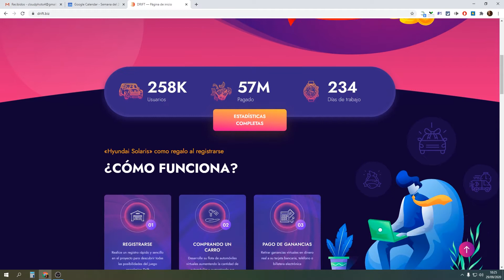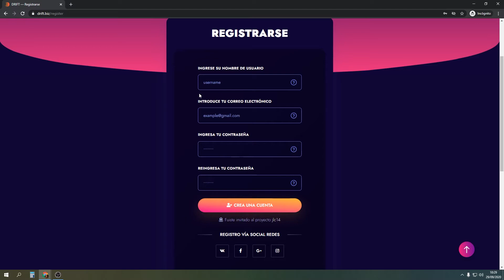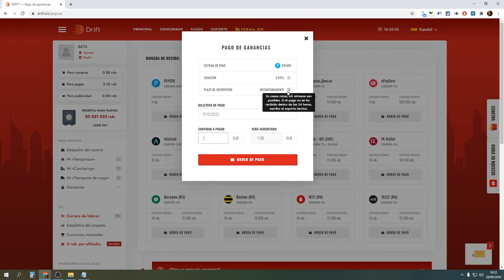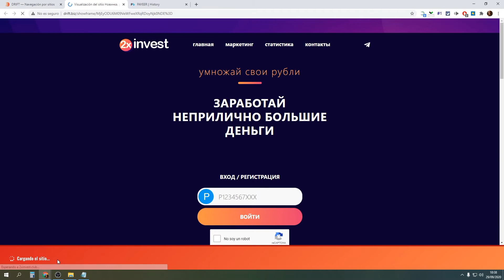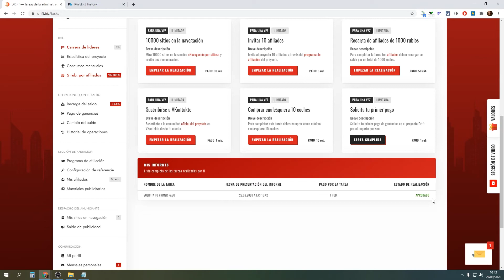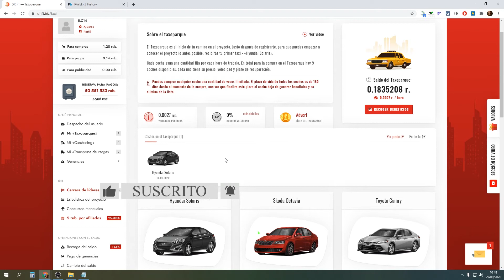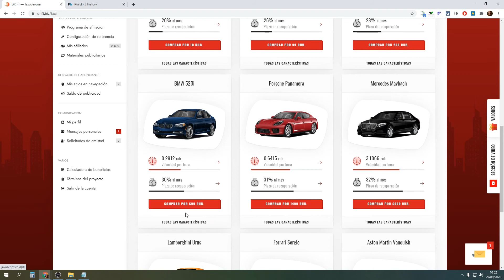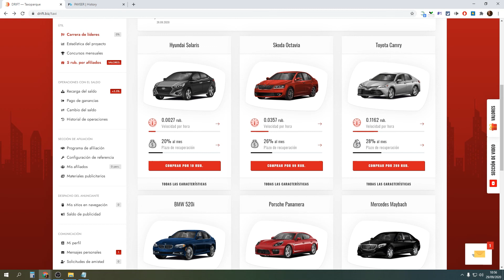Drift ¿Que tipo de tareas se realizan?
Drift está fuera de servicio. Puedes ver en el canal otras páginas que están operativas.

⭐ PAGINA RECOMENDADA ⭐